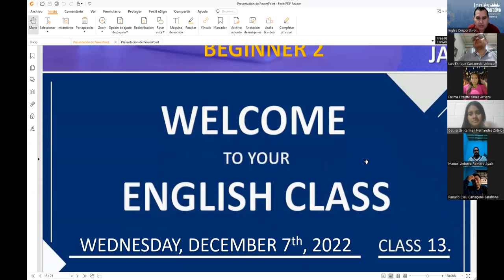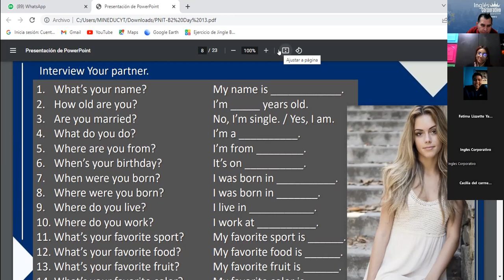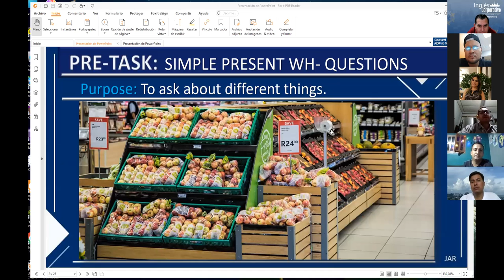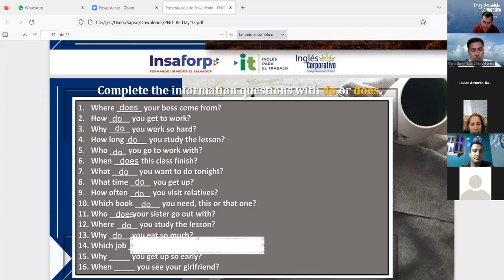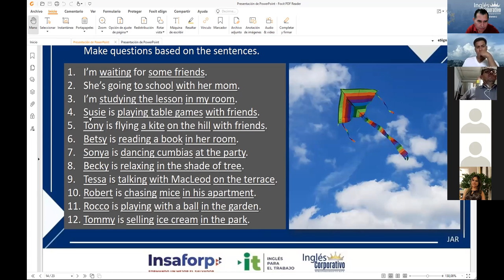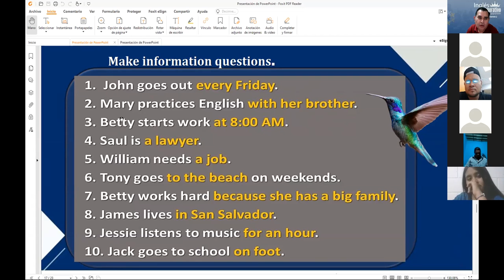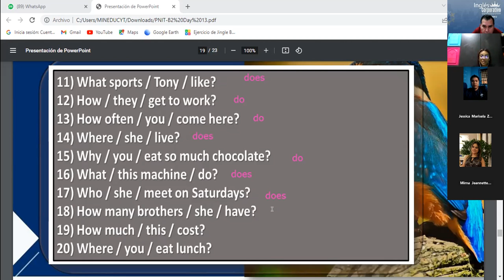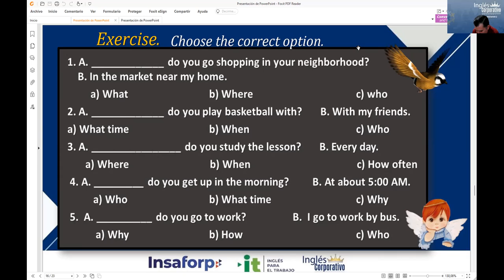Inglés Corporativo-07-12-2022 PRESENT PRGRESSIVE WH- QUESTIONS